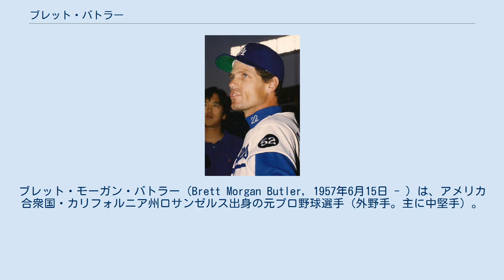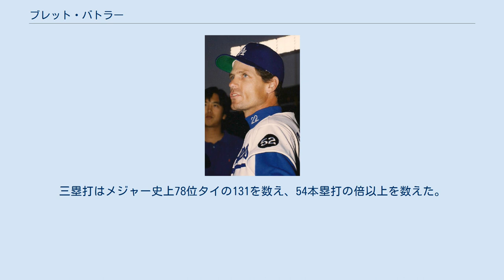ブレット・バトラー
ブレット・モーガン・バトラー（Brett Morgan Butler, 1957年6月15日 - ）は、アメリカ合衆国・カリフォルニア州ロサンゼルス出身の元プロ野球選手（外野手。主に中堅手）。
左投左打。
 10代のころはイリノイ州リバティビルで過ごした。
サウスイースタン・オクラホマ大学を卒業し、1979年のMLBドラフト23巡目（全体573位）でアトランタ・ブレーブスから指名され、プロ入り。
マイナーリーグを経て1981年8月20日にメジャーデビューを果たす。
名前が映画「風と共に去りぬ（Gone With Wind）」の登場人物「レット・バトラー (Rhett Butler) 」と似ていて、しかも映画の舞台アトランタでデビューしたことでも話題になった。
 1983年にレギュラーとなり、151試合に出場して打率.281、39盗塁と一番打者として活躍。
オフの10月21日にトレードで、クリーブランド・インディアンスへ移籍。
4年間ア・リーグでプレーし、インディアンスでも一番打者として活躍した。
1984年5月15日のボストン・レッドソックス戦では、メジャー初登板したロジャー・クレメンスの最初の対戦打者となり、一塁ゴロに打ち取られている。
 1987年11月9日にFAとなり、12月1日にサンフランシスコ・ジャイアンツと契約。
1989年にはチームがリーグ優勝し、ワールドシリーズ出場を果たす（オークランド・アスレチックスに0勝4敗で敗れる）。
 1990年12月7日にFAとなり、12月14日に念願であった故郷のロサンゼルス・ドジャースと契約。
1991年は161試合に出場して打率.296、38盗塁であったが、キャリア唯一のオールスター出場を果たし、MVPの投票でも7位となる。
 1994年10月21日にFAとなり、1995年4月11日にニューヨーク・メッツと契約したが、同年8月20日に2選手との交換でドジャースに復帰。
 1995年11月7日にFAとなったが、11月9日にドジャースと再契約した。
 1996年5月に、扁桃腺ガンを告知され手術を行った。
しかし、病気を克服して9月には感動的な復帰を果たし、チームの地区優勝にも貢献した。
オフの11月7日にFAとなったが、12月4日にドジャースと再契約した。
 1997年は105試合に出場したが、この年限りで現役を引退した。
 敬虔なクリスチャン、純潔運動家、プロライフ運動家としても知られている。
引退後は妻のエヴィリンと4人の子供達と共にアリゾナ州フェニックスで暮らし、アリゾナ・ダイヤモンドバックスのコーチ、傘下のマイナーチームでコーチや監督を歴任。
 2014年シーズンからはマイアミ・マーリンズで三塁コーチを、2015年は外野守備・走塁コーチをそれぞれ1年ずつ務めた。
 安打、四球ともに多く、リードオフマンとしての資質の高さを示している。
1990年 (288) と91年 (291) には出塁数（安打+四死球）がリーグ1位であった。
シングルヒットも多く、1990年から93年にかけて4年連続でリーグ1位であった（90年から順に160、162、143、149）。
通算1,913で、メジャー史上61位 (2006年終了時点) である。
558盗塁はメジャー史上24位だが、盗塁死257は同3位である（いずれも2006年終了時点）。
三塁打はメジャー史上78位タイの131を数え、54本塁打の倍以上を数えた。
通算1,359得点も史上89位（いずれも2006年終了時点）。